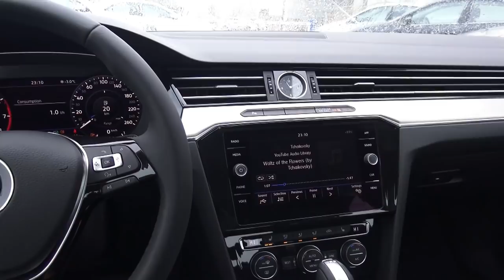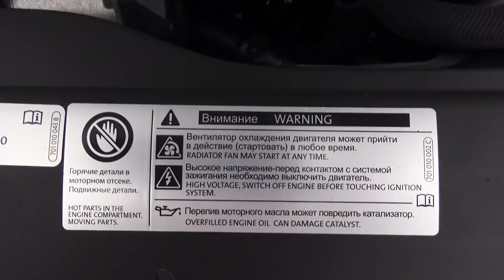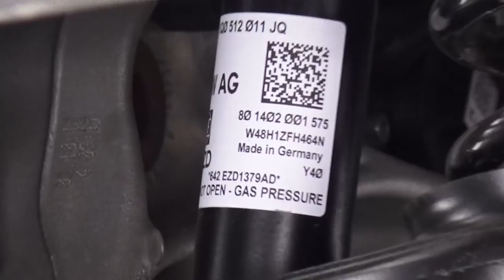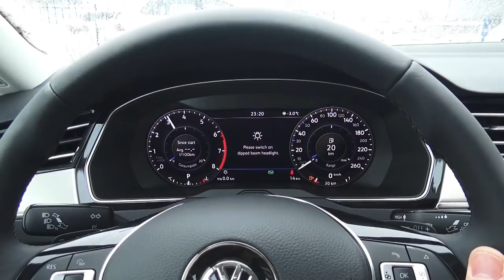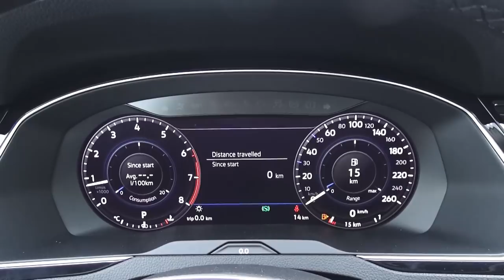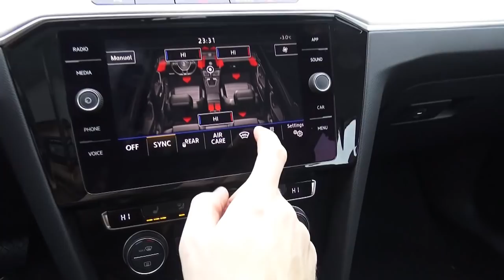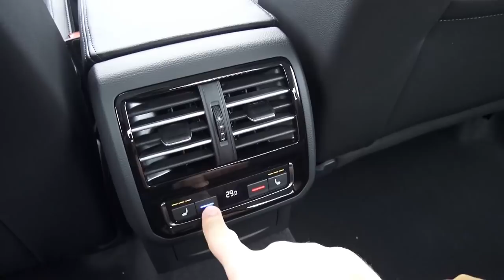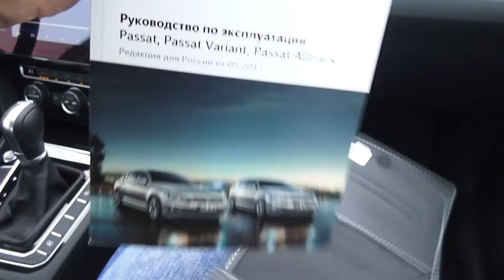2017 Volkswagen Passat. Start Up, Engine, and In Depth Tour.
2017 Volkswagen Passat. Start Up, Engine, and In Depth Tour.